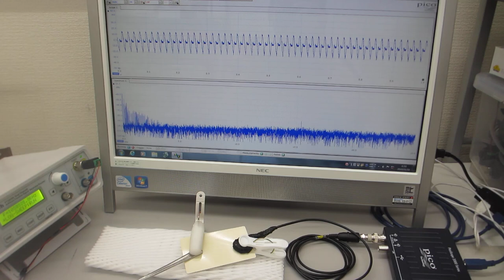基礎実験：低周波の共振現象と、高周波の非線形現象をコントロールする技術（超音波システム研究所）